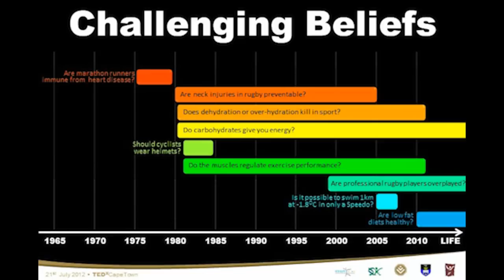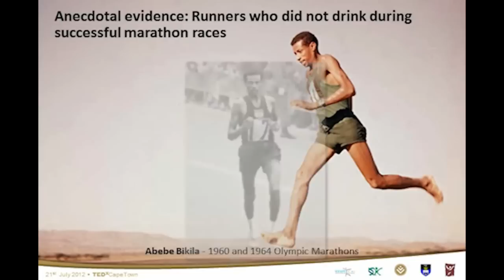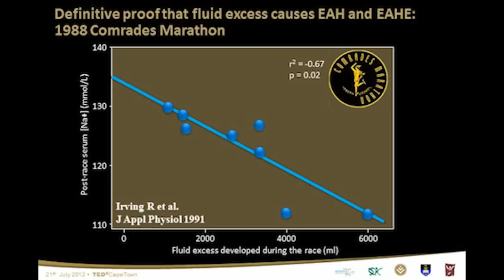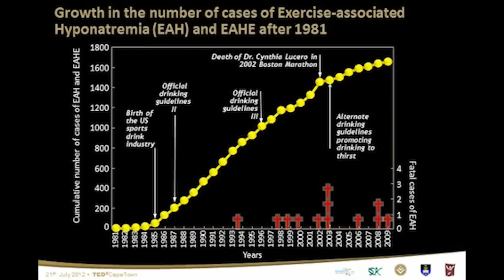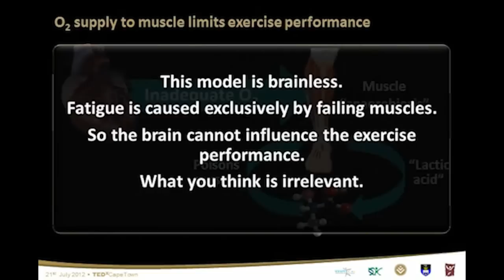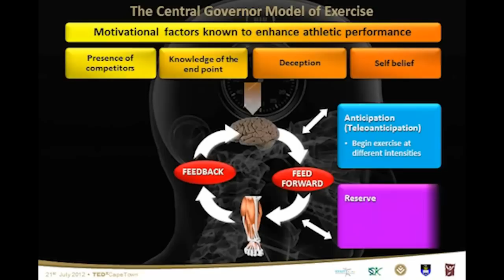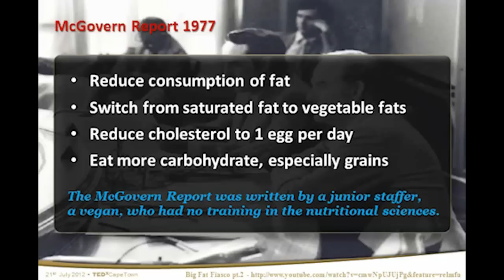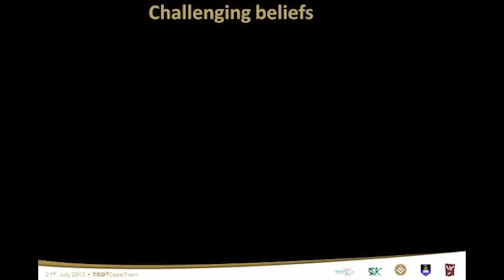How much exercise is too much? | Tim Noakes | TEDxCapeTown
Tim Noakes: UCT Professor of Sports Science

I am Tim Noakes, co-founder and executive director of the Sports Science Institute of SA, author, respected academic and A1 rated scientist.

I am a Director of UCT/MRC Research Unit for Exercise Science and Sports Medicine, Department of Human Biology, Faculty of Health Science, University of Cape Town. I am also the Professor, Discovery Health Chair of Exercise and Sports Science, University of Cape Town. I have long been acknowledged as an expert in the field of sports and the science of physical exercise.

My idea worth spreading to present at TEDxCapeTown 2012 is about having the right mindset to learn and achieve.